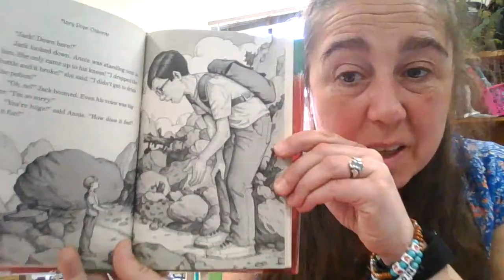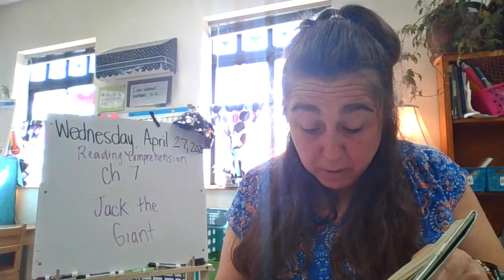April 29 Reading Comprehension Ch 7 Jack the Giant Norton Kindergarten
As you listen to the story illustrate how Jack changes. When you are finished you have 2 choices for your smaller box. 1. How will Jack and Annie help in the center after the Earthquake? or 2. Watch the videos and describe Panda Kindergarten.